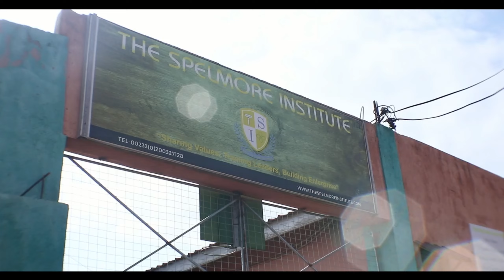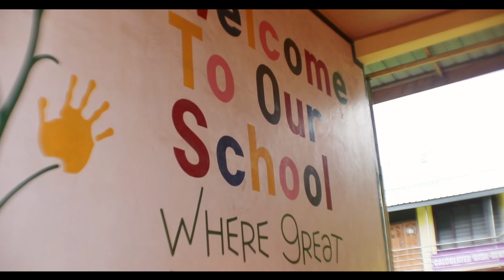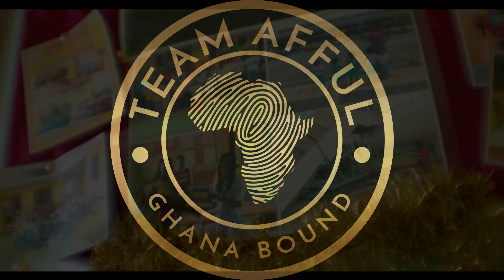20 Years Living in Ghana| The RAW Truths| PART ONE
Embark on an inspiring journey with Nana Gayle, an extraordinary educator and school owner, as she shares her candid experiences of relocating to Ghana two decades ago, long before the historic 'Year of Return.' In this revealing interview, Nana unveils the unfiltered truth about her life-changing decision to move to Ghana and the remarkable transformation she witnessed over the past 20 years. From the challenges faced to the invaluable lessons learned, discover the untold stories behind her move, and gain a unique perspective on Ghana's evolution. Join us for an insightful conversation that illuminates the raw realities, triumphs, and enduring spirit that define this remarkable journey of relocation and dedication."

We are going to be introducing different episodes including building our Ghana home from the ground up, daily life tips in Ghana, and conversations with those who have already made the move.

Keep it Ghana Bound!